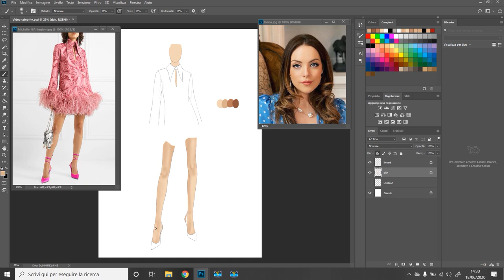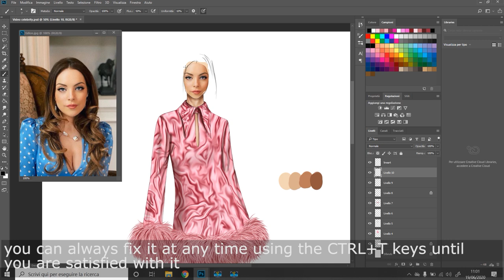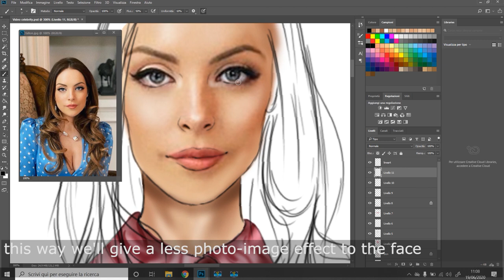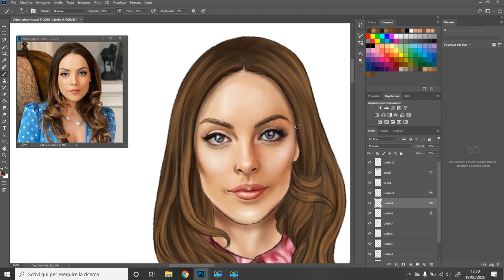Digital Fashion Illustration How to draw the face of celebrities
Hi, guys! Today new video tutorial with photoshop! We will see how to make the face of a celebrity on our illustrations. We will use a very simple and affordable technique!

Links to buy the graphics tablet ⇨